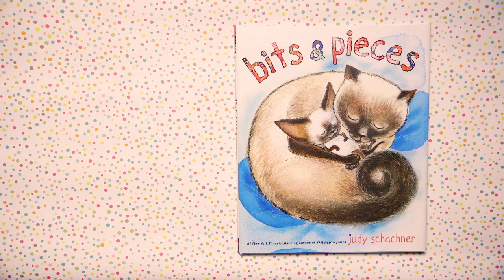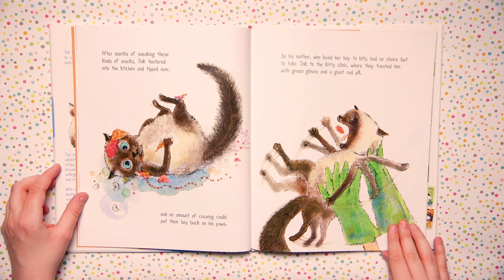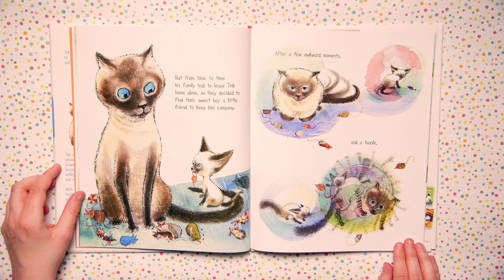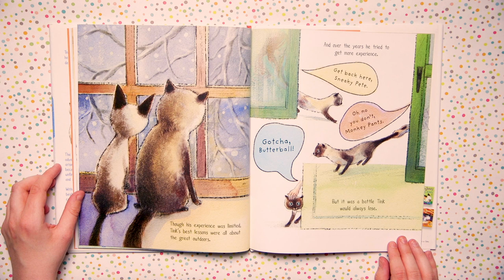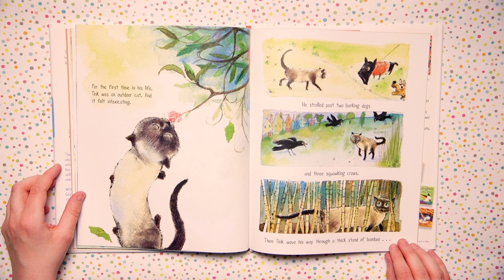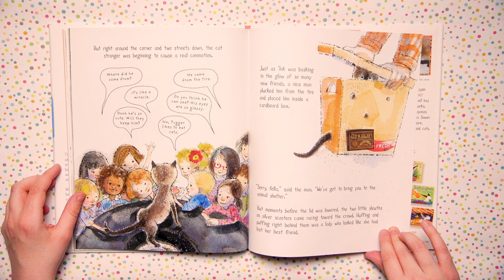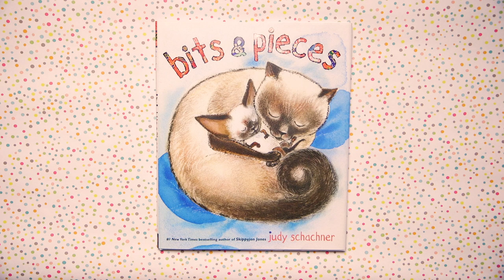Bits & Pieces | Read Aloud Flip-Along Book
Tink has everything he ever wanted – delicious treats, hugs and kisses, and even a kitten to raise. The only thing missing is wild outdoor adventure!